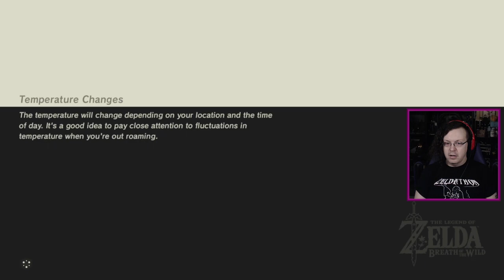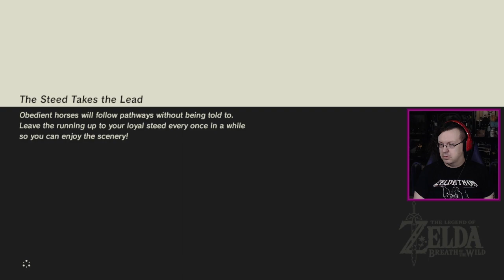Long trail to fail. - TLoZ: Breath Of The Wild (No Eating Run), Pt. 11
At least we found hot springs.